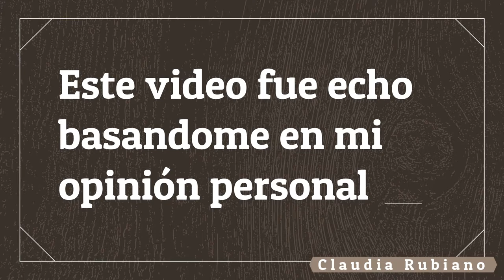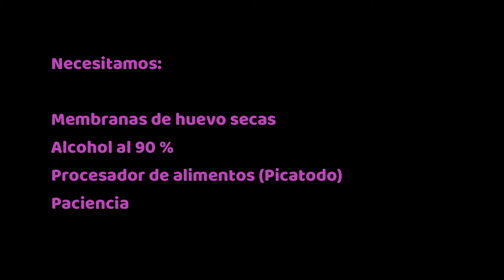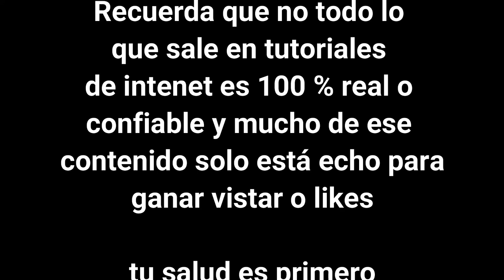Acido Hialurónico DIY - A Good or Bad Idea? Buena ó mala idea?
Luego de ver diferentes tutoriales que hablaban de hacer el ácido hialurónico de forma casera decidí probar yo misma y el resultado me dejó pensando